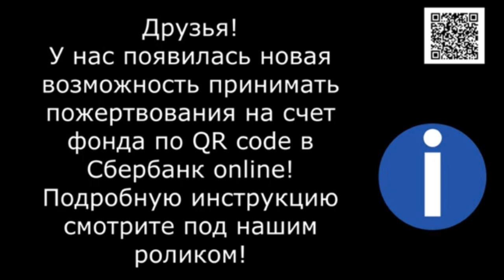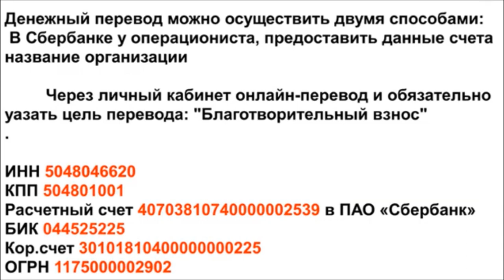Прогулка с собаками. Walking with dogs.